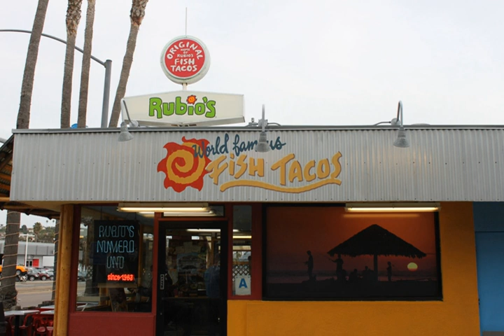Rubio's Coastal Grill | Wikipedia audio article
This is an audio version of the Wikipedia Article:
Rubio's Coastal Grill

- Socrates

SUMMARY
Rubio's Coastal Grill, formerly known as Rubio's Fresh Mexican Grill, is a fast casual "Fresh Mex" or "New Mex" restaurant chain specializing in Mexican food, with an emphasis on fish tacos. As of 2013, Rubio's operates, licenses or franchises more than 200 restaurants in Arizona, California, Colorado, Florida, Nevada and Utah. Its headquarters are in Carlsbad, California.According to founder Ralph Rubio, he and some friends from San Diego State University were on spring break in San Felipe, Baja California when he first encountered fish tacos at a local stand, and was inspired to open a restaurant serving them in his hometown, San Diego. Since then, the popularity of fish tacos has spread throughout California, although they remain uncommon elsewhere. Rubio's standard fish tacos are made from Alaskan pollock, which is battered, fried, and served in a corn tortilla, although optionally offered with a flour tortilla. Grilled mahi-mahi is also available at all locations.
The first Rubio's restaurant was opened in 1983 at a former Orange Julius site on Mission Bay Drive in the Pacific Beach area of San Diego. The first restaurant offered French fries, calamari, and fish tacos, among other cuisine.

In 2005, a class action lawsuit was brought against the company complaining that the "Lobster Burrito" offered at the restaurant contained squat lobster (also known as Langostino) rather than clawed lobster from the family Nephropidae. Rubio's subsequently changed the name of their product to the "Langostino Lobster Burrito" to avoid future confusion.
On August 24, 2010, Rubio's Restaurants, Inc. announced the closing of its merger with a subsidiary of Mill Road Capital, L.P. to take the company private. Rubio's former stockholders were to receive $8.70 per share in cash in the transaction.